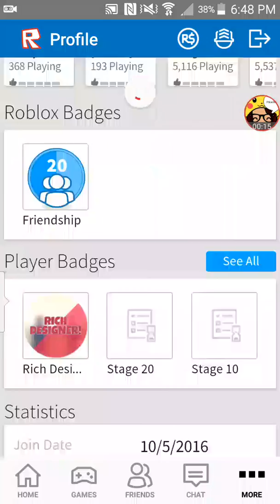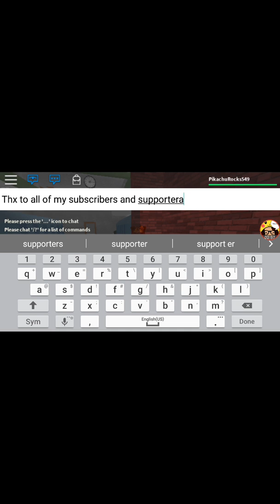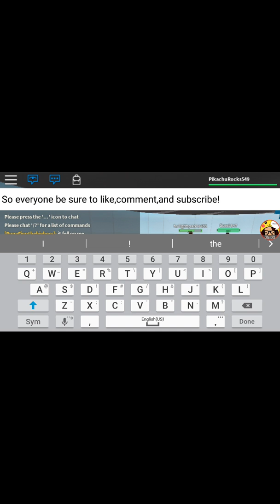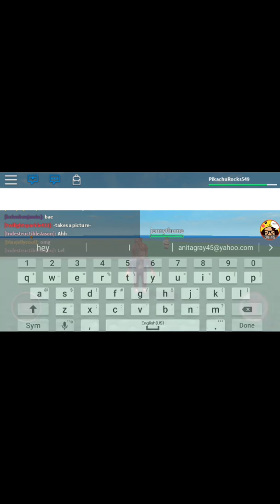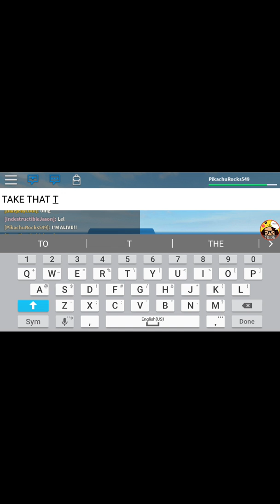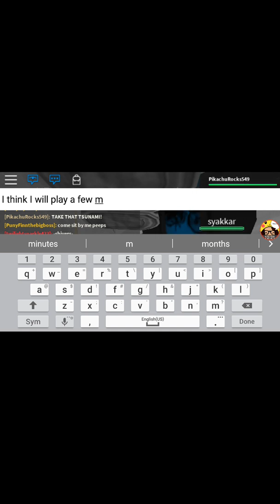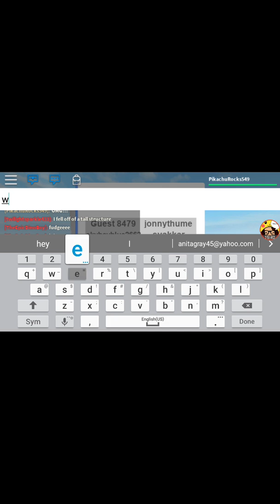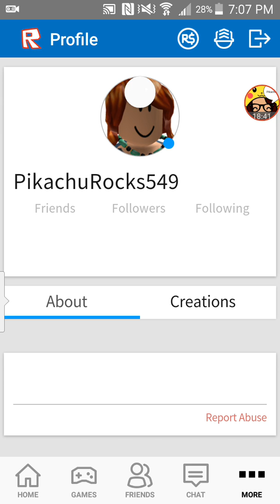Gaming Test! (Disclaimer in Description)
Please don't listen to the video it is very annoying but like I said it is a test only so no haters allowed!!!